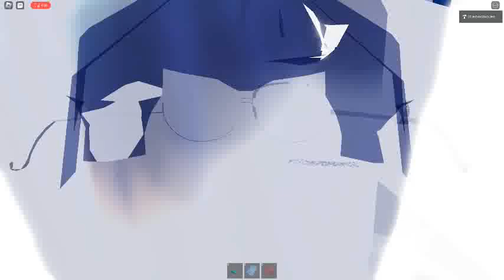Ceiling Fan 7881 In Toucan Fan's Haunted Fan Land